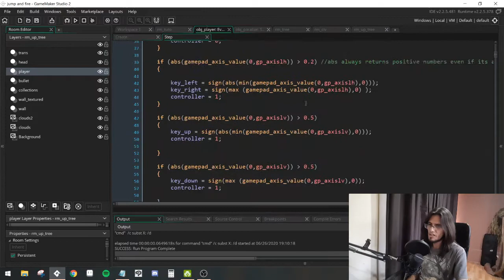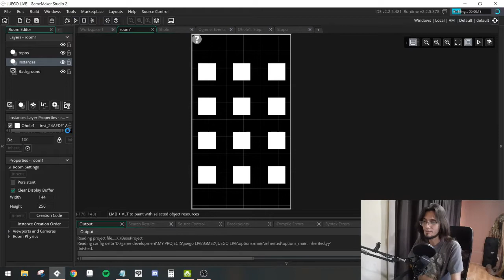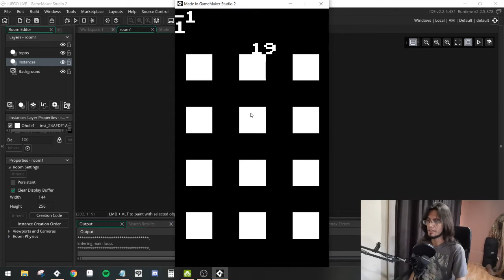¡Mi juego que nadie quiso, MOMO! - Green Retroman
Hola chicos! les vengo a mostrar un juego que se lo mostré a mas de 60 publishers! y nadie quiso jajajajasjnfjakhbdvlkab
puedes descargarlo gratis en itchio

**NO SE VERÁN LAS DONACIONES A MENOS QUE L HAGAN EN VIVO**